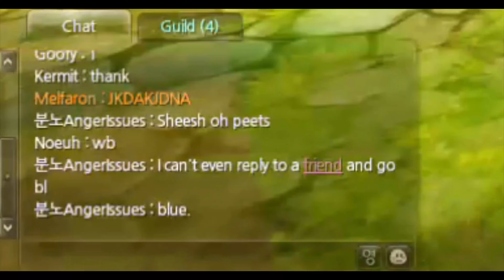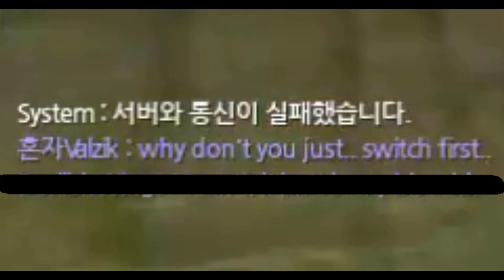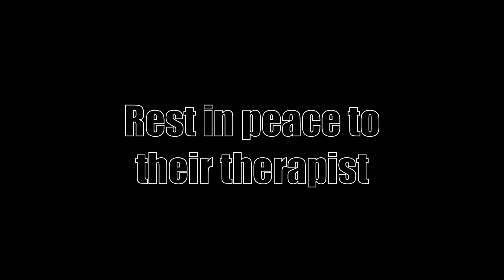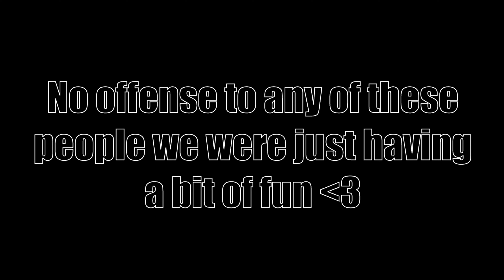Alicia Online || Bullying kids for our own entertainment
Music used in this video:
Recorder: Windows 10 Game Bar
Editor: Hitfilm Express[12]